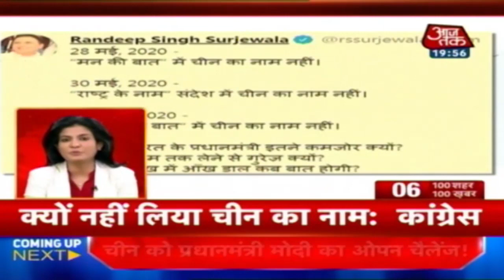आज Leh में सेना से मिले PM Modi, चीन को दिया कड़ा संदेश | 100 Sheher 100 Khabar | July 3, 2020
पीएम मोदी ने लेह दौरे पर सेना को बड़ा संदेश देते हुए कहा कि चीन के सात अब सख्ती से निपटना होगा. इससे साफ है कि अब हिंदुस्तान चीन को उसकी नापाक करतूत के लिए जवाब देने के लिए पूरी तरह  तैयार है.देखिए 100 शहर 100 खबर.